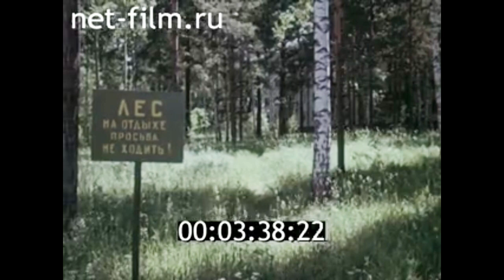1975г. Новосибирск. Академгородок. Биологический институт. Терновский Д.В. зооферма.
Киножурнал Горизонт № 10, 1975г.